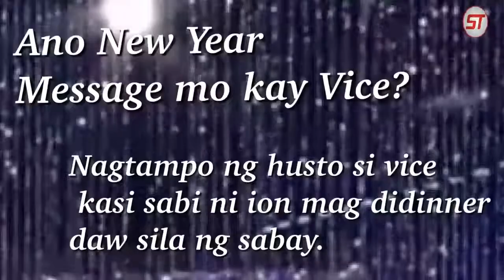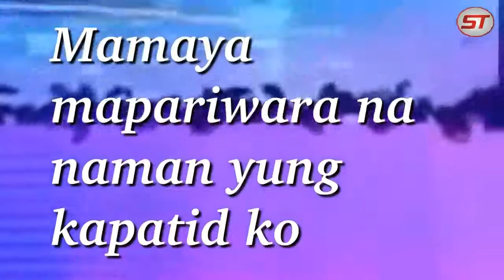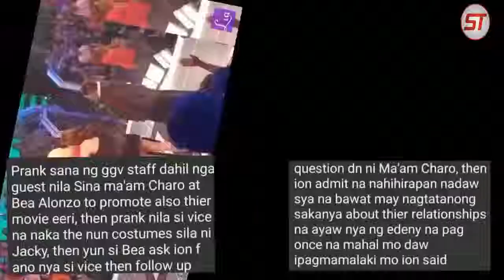Vice Ganda & Ion Perez Sweet moments